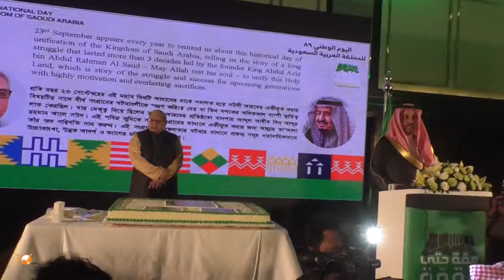Ambassador Speech National Day Saudi Arabia 2019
360 Degree Ads, 29/7 (GF) Gate No: 6 Banani Super Market, Banani Dhaka-1213